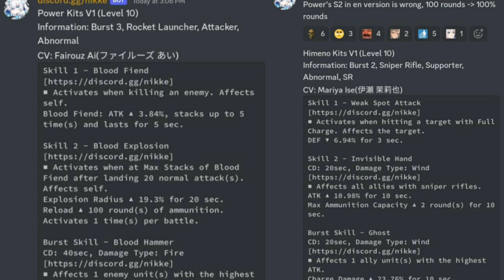KOREAN PR TEAM SHOWED SOMETHING WE SHOULD NOT BE SEEING? - NIKKE GODDESS OF VICTORY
Again do you think this ad is fan made or looks freakishly legit. We're here to make discussions and are you hype if this will be coming in the near future? I would like to hear your opinions in the comments section.